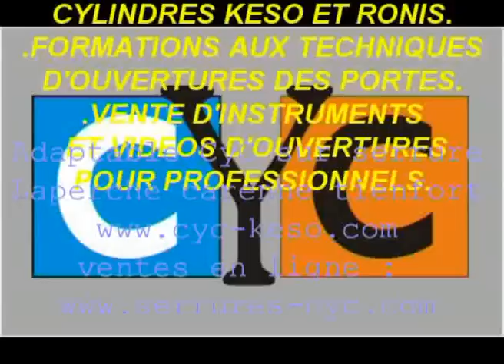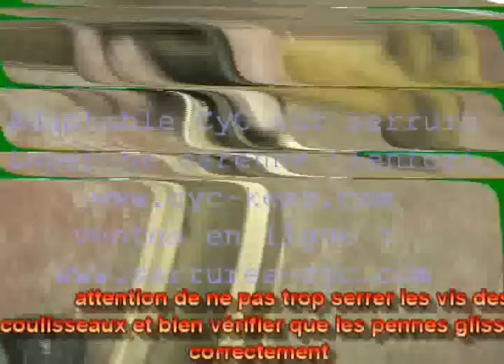clé THIRARD HERACLES sur serrure LAPERCHE TIENFOR remplacée par cylindre adaptable CYC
CHANGEZ-LES, PAR UN JEU DE CYLINDRE UNIVERSEL CYC PARIS ULTRA SÉCURISÉ, SUR CETTE VIDÉO VOUS POUVEZ VOIR UN CHANGEMENT DE CYLINDRE SUR UNE SERRURE LAPERCHE TIENFOR A CLÉ THIRARD HERACLES REMPLACÉ PAR UN CYLINDRE ADAPTABLE CYC SÉCURISÉ DÉBRAYABLE (SI VOUS OUBLIEZ LA CLÉ COTÉ INTÉRIEUR SUR VOTRE SERRURE ET QUE VOUS CLAQUEZ LA PORTE VOUS POURREZ TOUJOURS OUVRIR AVEC UNE AUTRE CLÉ COTÉ EXTÉRIEUR)(TYPE COLLECTOR CETTE SERRURE NE SE FABRIQUE PLUS D'UNE TRÈS GRANDE VALEUR CAR FABRIQUÉE A L'ANCIENNE AVEC DES MATÉRIAUX ET DE L’ACIER HYPER RÉSISTANT  NE LA REMPLACEZ SURTOUT PAS, CHANGER UNIQUEMENT LES CYLINDRES) ...😊😊

81 boulevard Richard Lenoir 75011 PARIS.